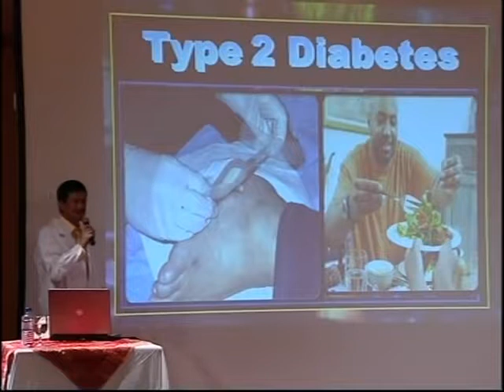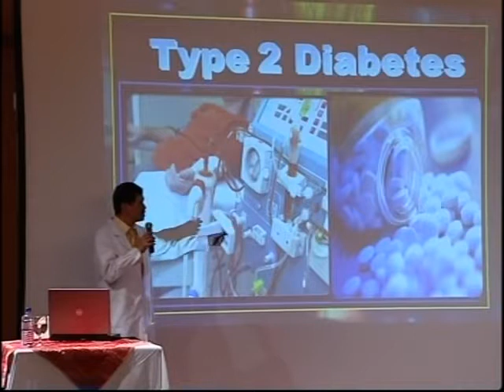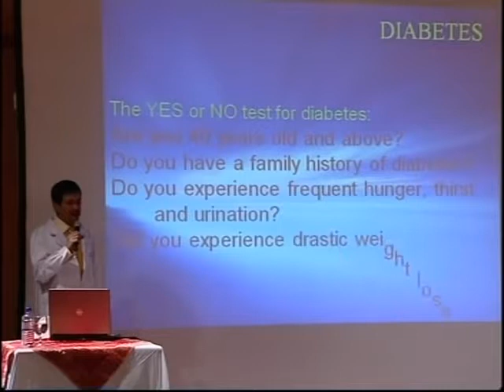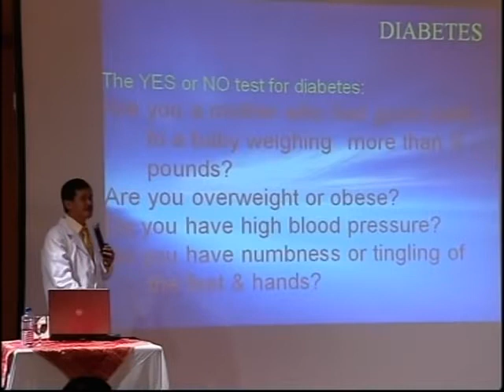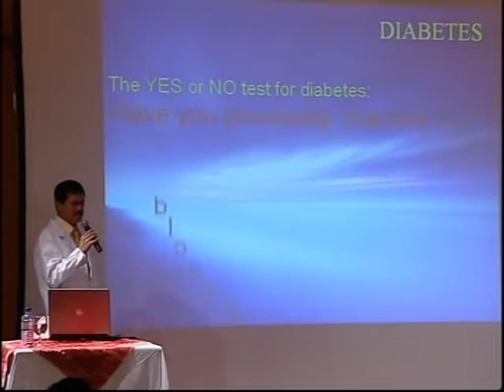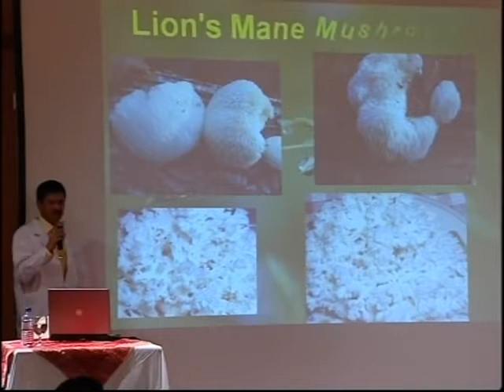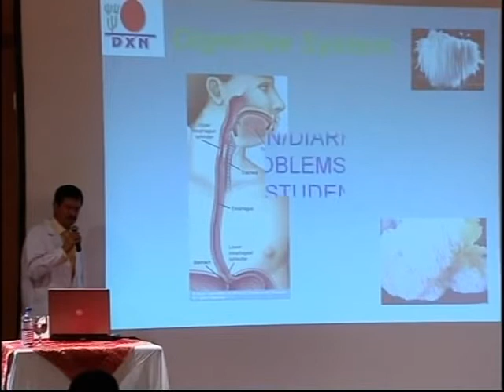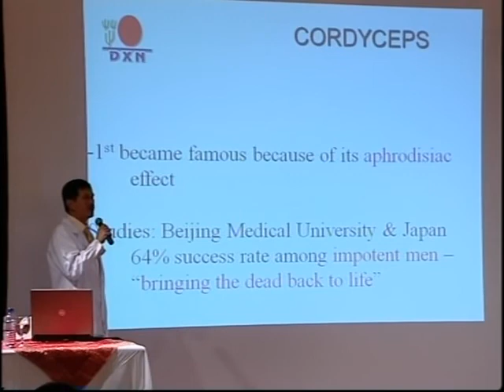Dr Reginald V Hao DXN Products 6